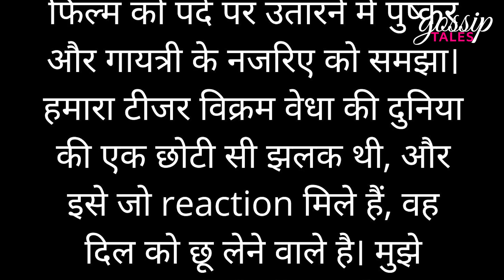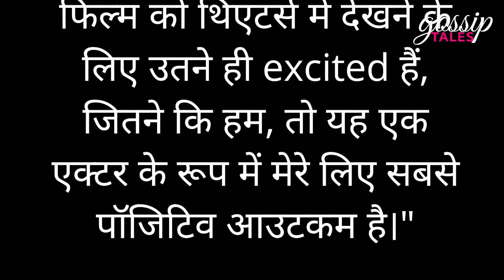Vikram Vedha's teaser made this big record in few hours of release !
Vikram Vedha teaser crosses 30 million views online, Details Inside !